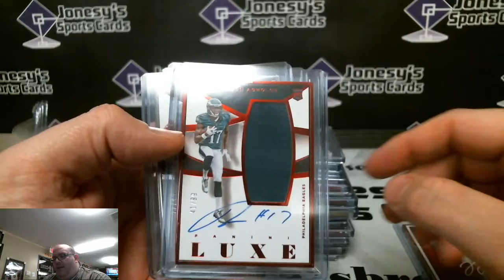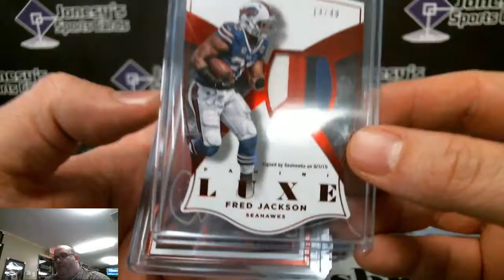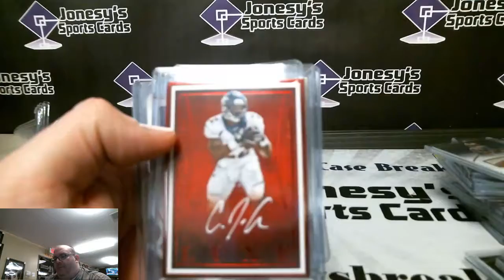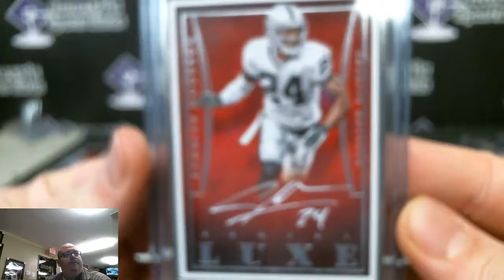2015 Luxe Football Nasty Case!!!!! 3/15/16